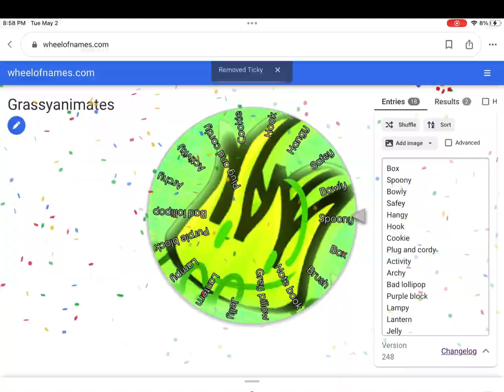Goofy vs Ticky (@grassymations47 vs @t.p.s5410) series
New series!

Edit!

This was made using CapCut